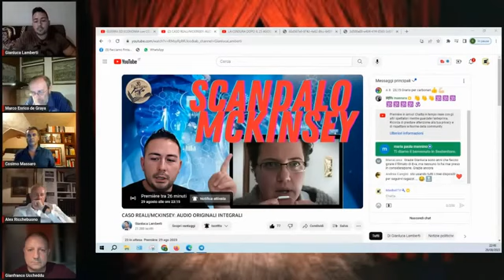GUERRA ED ECONOMIA - Cosimo Massaro ospite del programma "Gianluca Lamberti Show"